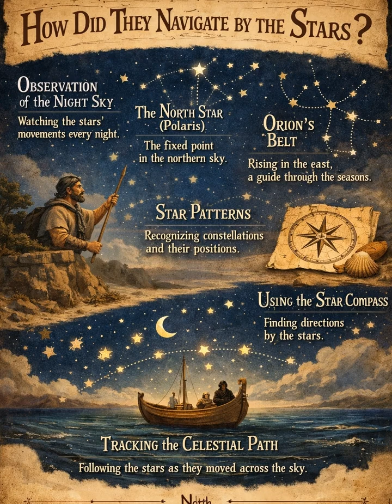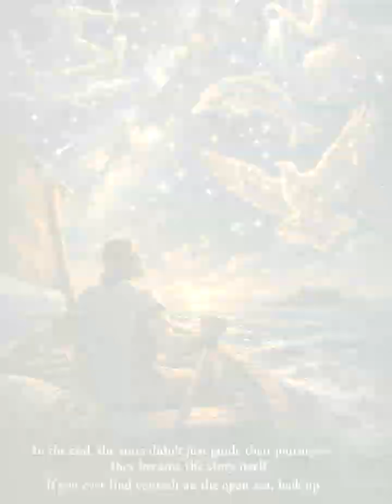The Day Humans Learned to Navigate by Stars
By 1000 CE, Polynesian navigators crossed the Pacific using stellar navigation.